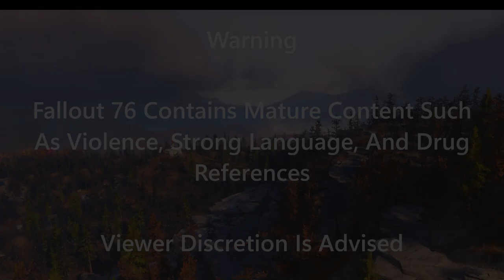Fallout 76 S2: Ep 3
Beckett Requires More Assistance!